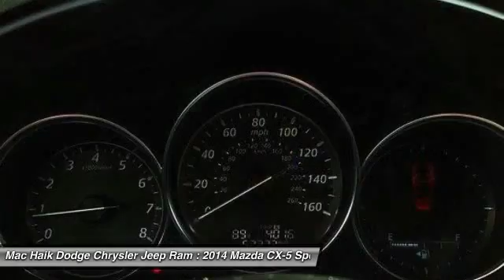2014 Mazda CX-5 Temple TX 263841A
2014 Mazda CX-5 Grand Touring - $21119

5255 I H 35 South

Don't miss this 2014 Mazda. Make a great choice today with this must-have sport utility. Learn more about this sport utility by contacting the dealership today and complete your driving dreams.